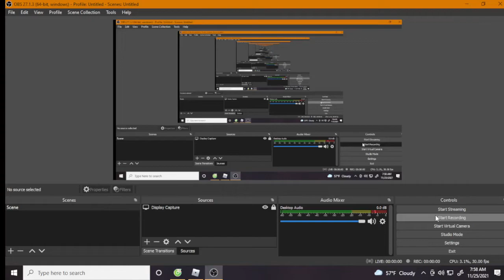Commander bug after i lost